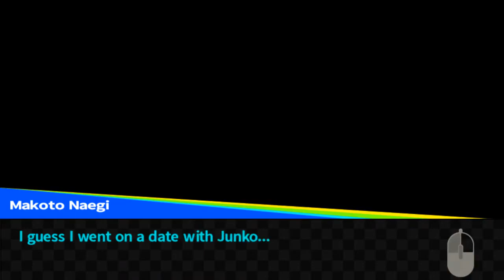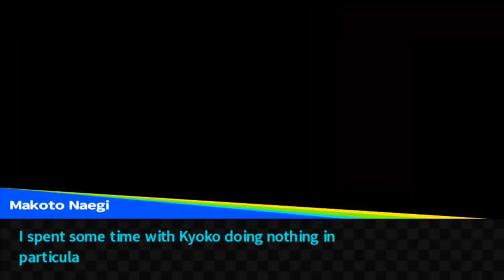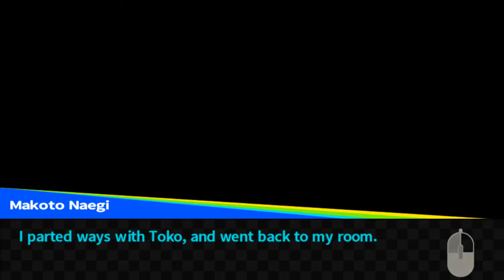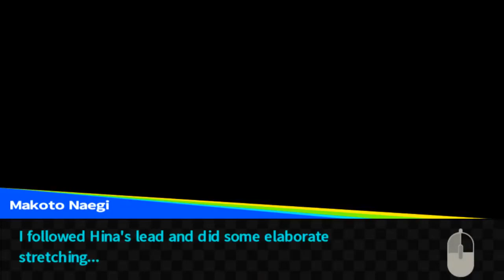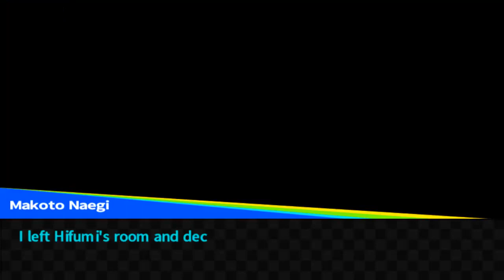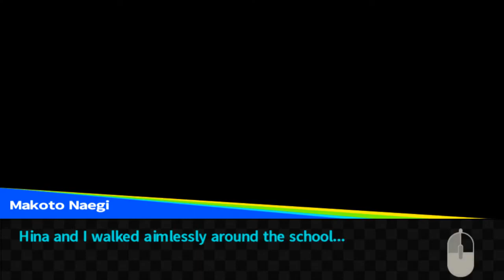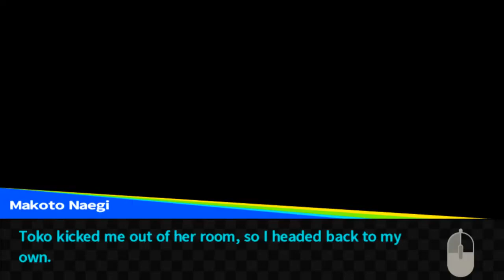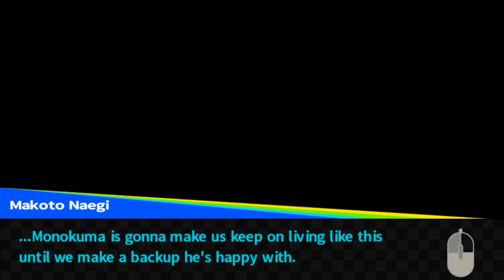Danganronpa: Trigger Happy Havoc S24 - Dangan Academy Part 3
(Originally livestreamed May 24, 2020)
Chiak gives up on making Monokuma's backups and instead works to 100% the report card entries of various classmates.

Danganronpa: Trigger Happy Havoc was developed and published by Spike Chunsoft.  Investigate murders, search for clues and talk to your classmates to prepare for trial. There, you'll engage in deadly wordplay, going back and forth with suspects. Dissect their statements and fire their words back at them to expose their lies! There's only one way to survive—pull the trigger.

All rights to Danganronpa: Trigger Happy Havoc are reserved to Spike Chunsoft.

Playlist/Links

Shop At